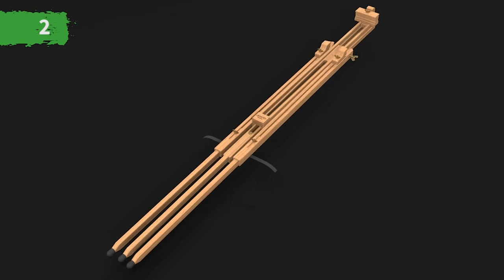How to Assemble MABEF M/29AL Basic Field Easel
This MABEF Basic Field Easel features oiled, stain-resistant beech wood that is FSC-certified. The pivoting canvas holder can be adjusted with a wing-nut to any angle between vertical and horizontal. There is a sliding canvas support block also allows 2 canvases to be held at once, while the three legs are independently adjustable and have rubber feet for extra grip.